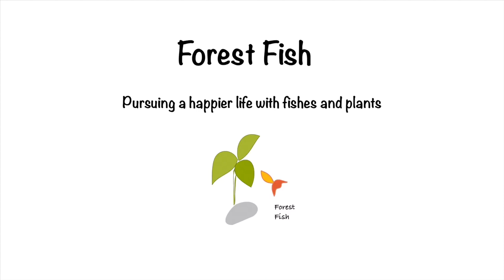Enchanted Palace - A 10 Gallon Planted Aquarium With Marimo Moss Balls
The Enchanted Palace - A 10 Gallon Planted Aquarium With Carpet Seeds and Marimo Moss Balls

After I set up a 55 gallon aquarium in my living room, setting up and maintaining a fish tank became my favorite hobby.

While setting up a new tank, I focused on low maintenance and durability this time around since it’s not easy to reset a tank. A 10 gallon tank is large enough to build a good ecosystem while being small enough to reset easily.

With a 55 gallon aquarium, gravel is a good surface material because of its strong durability. This time however, I used soil since I wanted to grow aquarium grass plants, and eventually I chose aquatic double leaf carpet water grass. After 2 weeks later, the aquarium grew a beautiful green carpet.

Since my daughter wanted to put a palace in the fish tank, I decided to call it “The Enchanted Palace”.

For a nice scenic effect on the background, I put a page from a calendar on the back of the fish tank.

I added hornworts to give the effect of fogs or clouds near the palace. A marimo moss ball looks like a green moon in this small world, and is a detail in this palace that makes a good play place for guppies.

Sometimes, fishes pull out grass from the soil to play with, and so it ends up looking like green snow flakes in the tank.

This is not only a beautiful decoration for kids, but is also a natural humidifier for the cold seasons.